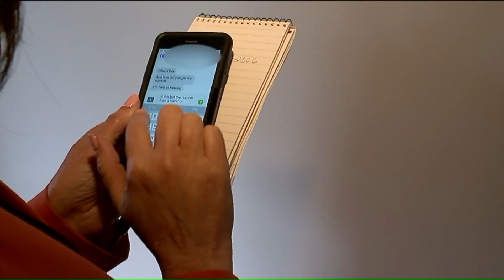Ohio Homeowner Says Con Man Keeps Trying to Rent Out His House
An Ohio man said a fake ad was placed on Craigslist, listing his home for rent.